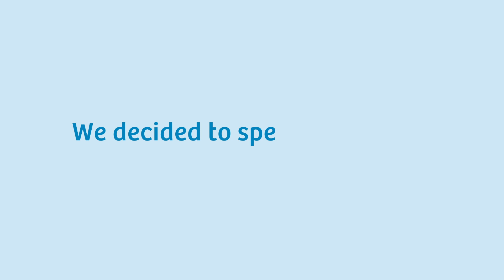Labor Day the Somerset Way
Every day is a good day to enjoy Somerset County Tourism. In honor of Somerset's NEW website, check out some of our favorite Somerset County views! Boats on the water, sunshine, and crabs...it's the Somerset way.